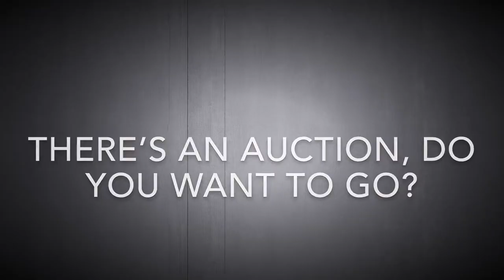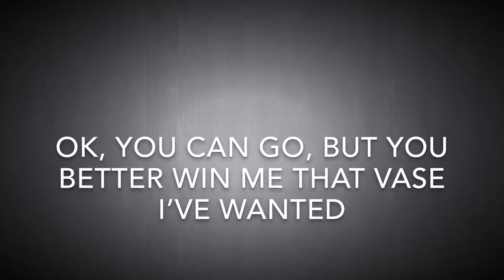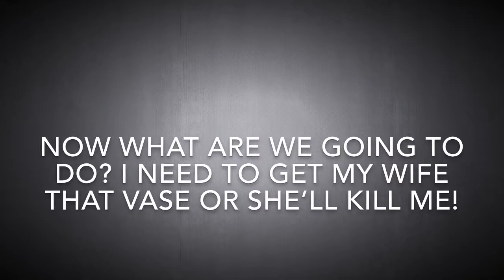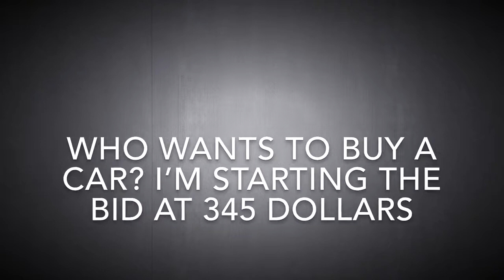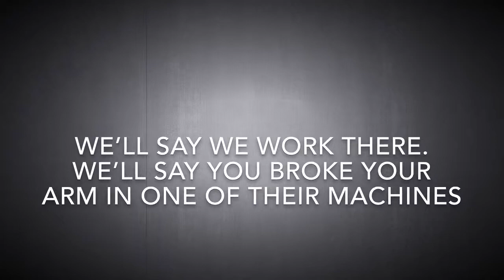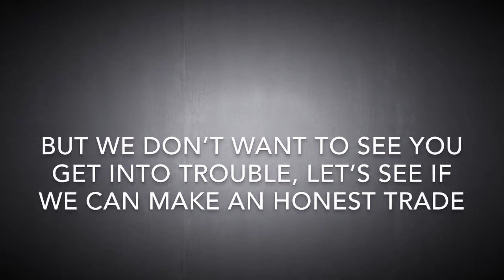Short Silent Film inspired by Laurel and Hardy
I love the comedy duo, Laurel and Hardy, and I had so much fun making my last silent short film inspired by them, I wanted to make another one. Most of the gags I copied from Laurel and Hardy sketches.

I hope you enjoyed this video. I hope you all have a great New Year!

Please check out my novel, Beegan Burch, available to download from Amazon: